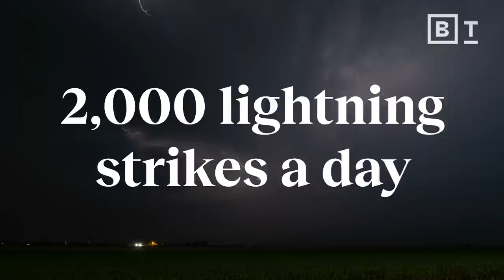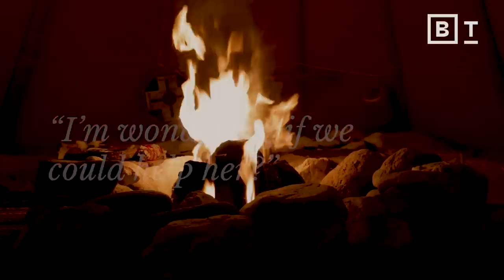What alpha brainwaves can teach us about loneliness | Lisa Miller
Scientists can't define spirituality. But we can study its healing effects, says Columbia professor Lisa Miller.

Clinical psychologist Lisa Miller asserts that we are at epidemic levels of loneliness in modern society, and attributes this to a distorted perception of isolation. All humans are hardwired with neural circuits that allow us to realize our connection to a profound unit of consciousness, she explains — so why aren’t we recognizing it?

 Regardless of our faith, traditions, or spiritual beliefs, when humans enter spiritual awareness, our brains emit a specific wavelength called high amplitude alpha. This wavelength is known as the Schumann Resonance, the wavelength of nature and all life emitted by the Earth. This shared wavelength between humanity and all nature is a force of oneness that we can tap into through prayer, meditation, and mystical moments.

Despite the loneliness we may feel, Miller asserts that in truth, we are interconnected with all beings — each of us a unit in a profound shared consciousness. Embracing spirituality, and practicing it with intention, can have a transformative impact on our lives, helping us to realize in times of difficulty that we are never really alone.

About Lisa Miller:
Lisa Miller, Ph.D., is a professor in the Clinical Psychology Program at Teachers College, Columbia University. She is the Founder and Director of the Spirituality Mind Body Institute, the first Ivy League graduate program and research institute in spirituality and psychology, and has held over a decade of joint appointments in the Department of Psychiatry at Columbia University Medical School.

Her innovative research has been published in more than one hundred peer-reviewed articles in leading journals, including Cerebral Cortex, The American Journal of Psychiatry, and the Journal of the American Academy of Child and Adolescent Psychiatry. She is the New York Times bestselling author of The Spiritual Child.

Read more from The Well:
The case for “dusking”: In a world of light and noise, embracing the dark can be healing
Respect alchemy. The crazy, criminal pursuit gave us modern science
Is atheism destroying the moral fabric of society?